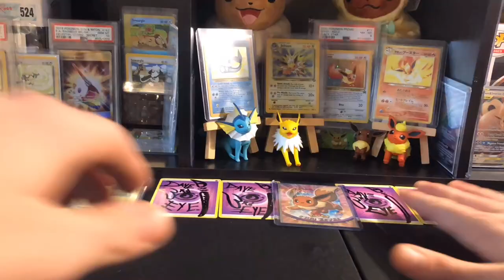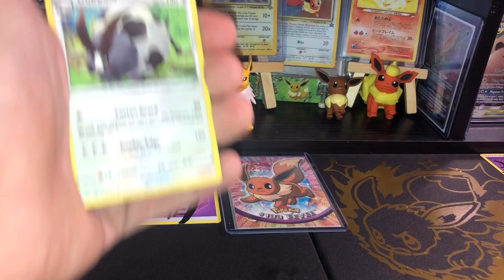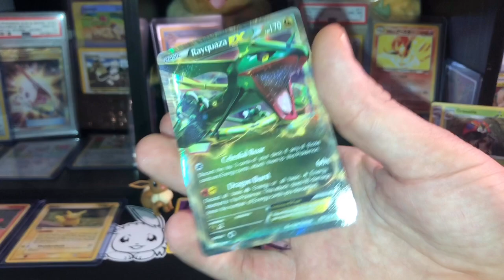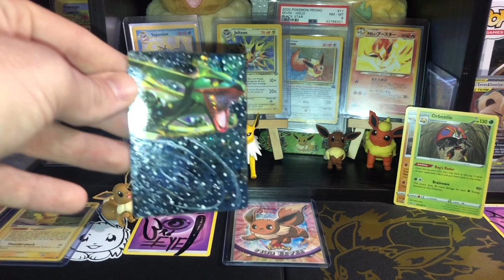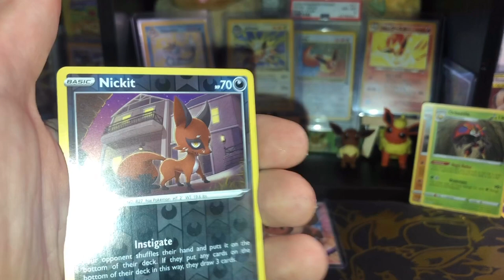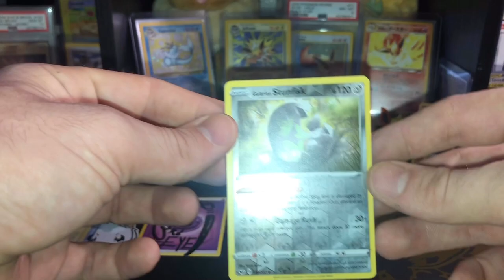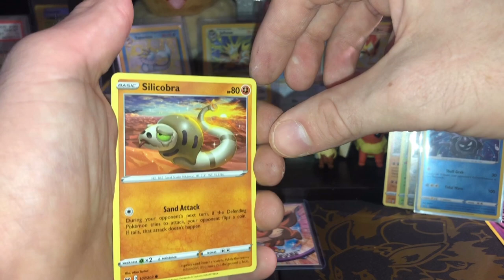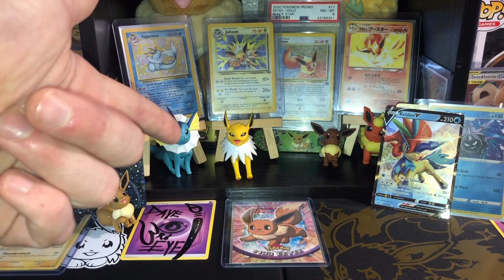Special Pokémon Custom GIVEAWAY!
We open some Sword and shield!

And we do pretty well but the main reason for this awesome Video!

Is if this video gets 100+ Views.
I am going to have

Now, you guys Can increase your chances of winning and increase the winners with every hundred views!

For 100 views I pick one winner!

For 200 views, two winners

For 300 views, three winners…

I think you get the pattern every hundred views we will add another winner to the giveaway!

And each winner will receive a custom mystery art card booster pack, custom promo card… As well as some mystery goodies thrown in!

I’m just trying to share the love and give you guys a chance to get some awesome, amazing things during this weird, wacky, crazy time we are now having!

A chance to connect more and spread the love on our growing YouTube family!

A lot of people have been asking for me to make custom booster packs and I am going to do so!

However I know they will take a little bit a time so what better chance to create that time!

By offering you guys this little task to see if we can absolutely crush it!

I am looking forward to seeing if we can reach this Goal!!! It would be amazing in so many ways!……Let’s get it!